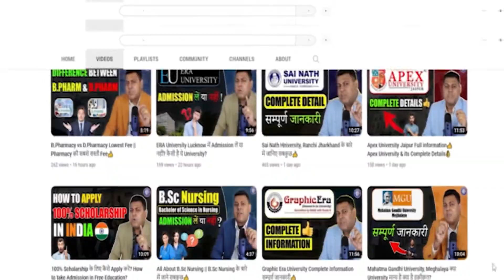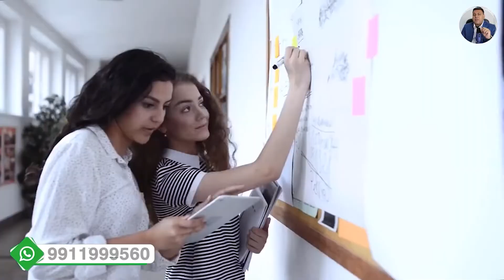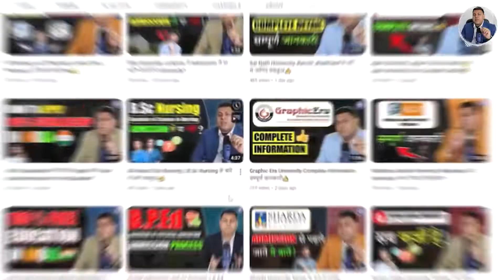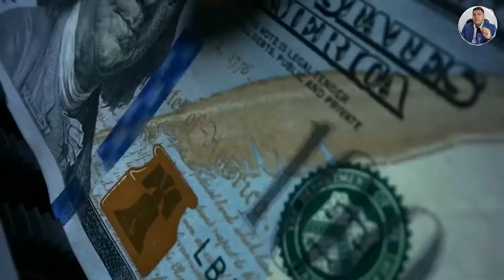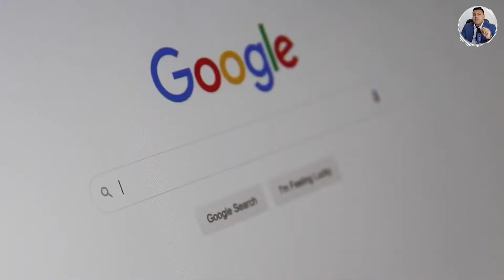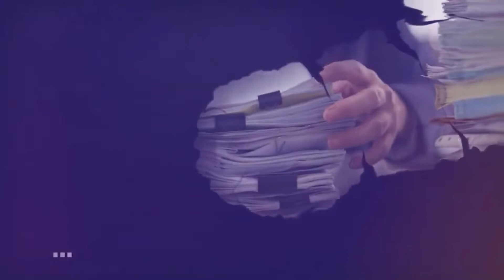Online B.Com के बारे में जानिए सबकुछ👍 क्या आपको Online B.Com करना चाहिए?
*bca
*bca online
*online bca
*distance bca
*bca on distance mode
*bca on online mode
*bca programe
*bca admission process
*online bca fee
*online bca eligibility
*bca admission procedure
*part time bca